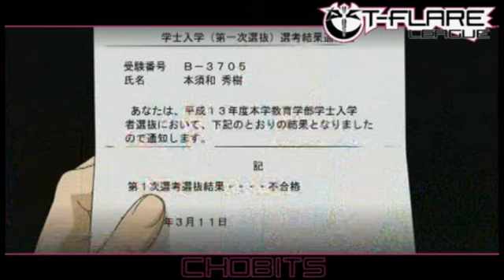Anime Review ~Chobits~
Hiya everyone!

Reviewing Chobits today. A series made by Clamp. Absolutely fantastic series. I have watched it probably 5 or 6 times, read the manga about the same amount. I also have a Chii action figure, she sooo cute :D

For the next review just name a series, and whatever one has the most "thumbs up" will be the one I do next (No Hentai!)

Thanks everyone for watching. (Oh and do me a favor and click that like button if you enjoyed this)